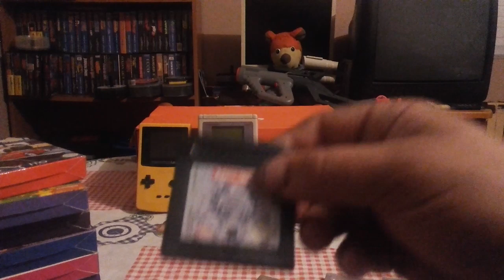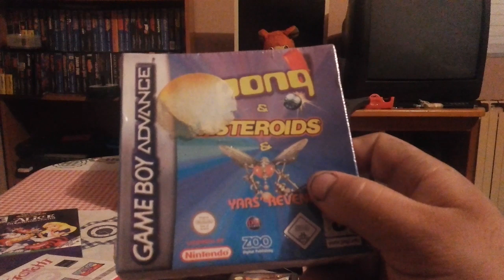MI COLECCION gameboy +gameboy advance